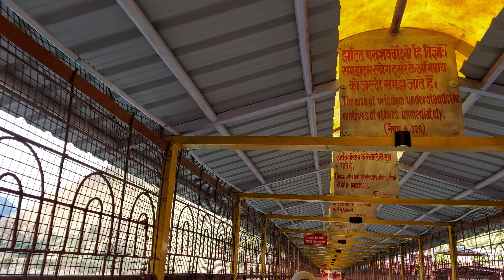Maa Dhaari Devi Ka Naya Mandir - Chaardham Aur Uttarakhand Ki Rakshak Devi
Dhari Devi - Uttarakhand Aur Chardham Ki Rakshak Devi Ka Naya Mandir Ab Esa Bhavya Nirmit Hua Hai

How The New Temple Of Dhari Devi Looks Like - Experience The Divine and Magical Temple.

The vlog has the natural ambience  and natural beauty all recorded in 4K for the best of viewer's delight.

Do check all the videos and plan according your trip to Kainchi Dham, Nainital, Bhimtal, Sattal, Naukuchiyatal, Mukteshwar, Golu Devta around when you are in the place.

Useful For You :
1. Tripod
2. Mic
3. Camera
4. Green Screen
5. Ring Light
6. Mobile Phone Holder
7. LED Lights
8. Selfie Stick/Tripod
9. Wireless Mic

Camping Gears :
Camping Stove 1
Camping Stove 2
Butane Cans